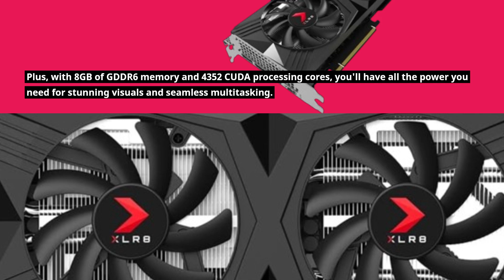🎮 PNY GeForce RTX™ 4060 Ti 8GB Verto Overclocked Dual Fan Graphics Card DLSS 3 Review 🎮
Amazon Product Name : PNY GeForce RTX™ 4060 Ti 8GB Verto Overclocked Dual Fan Graphics Card DLSS 3

Introducing the PNY GeForce RTX™ 4060 Ti 8GB Verto Overclocked Dual Fan Graphics Card DLSS 3, the ultimate powerhouse for gamers and content creators seeking unparalleled performance and visual fidelity. With its cutting-edge RTX technology and DLSS 3 support, this graphics card from PNY delivers stunning graphics and smooth gameplay experiences like never before. Equipped with 8GB of VRAM and overclocked dual fans, the PNY GeForce RTX™ 4060 Ti ensures superior cooling efficiency and maximum performance under heavy loads.

The PNY GeForce RTX™ 4060 Ti 8GB Verto Overclocked Dual Fan Graphics Card DLSS 3 offers a range of advanced features, including ray tracing, AI-powered upscaling, and real-time rendering, allowing you to experience games and applications in lifelike detail. Whether you're exploring virtual worlds, editing high-resolution videos, or streaming content, this graphics card delivers exceptional performance and visual quality.

Upgrade your gaming and creative endeavors with the PNY GeForce RTX™ 4060 Ti 8GB Verto Overclocked Dual Fan Graphics Card DLSS 3 and immerse yourself in the ultimate gaming and multimedia experiences.

Unlock the full potential of your gaming rig with the PNY GeForce RTX™ 4060 Ti 8GB Verto Overclocked Dual Fan Graphics Card DLSS 3 and experience the power of next-generation graphics technology.